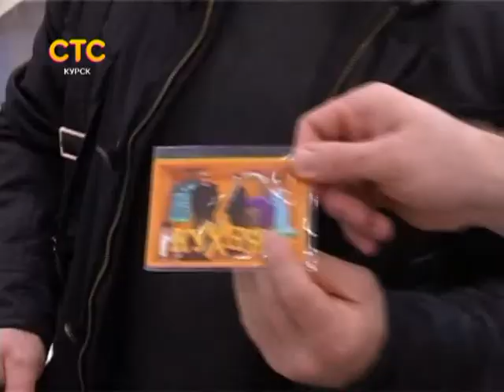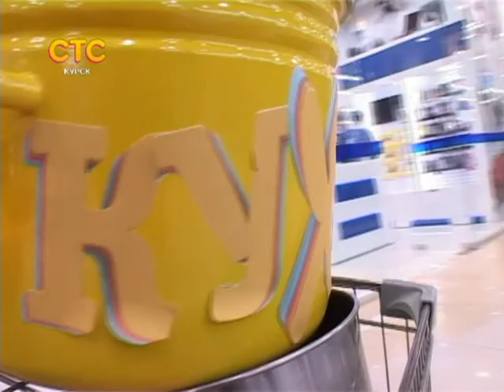СТС-Курск. Частности. "Кухня" готовит сюрпризы.17 ноября 2014